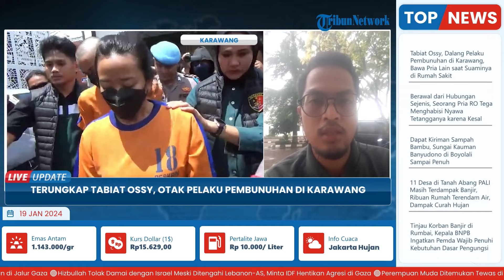Terungkap Tabiat Ossy, Istri yang Jadi Dalang Pembunuhan Suami di Karawang, Pernah Bawa PIL ke Rumah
Laporan Wartawan Tribun Bekasi, Muhammad Azzam

TRIBUN-VIDEO.COM - Keluarga korban pembunuhan berencana Arif Sriyono (32) mengungkap tabiatnya istrinya Ossy Claranita atau OC (32).

Ossy menjadi otak pembunuhan suami sendiri dengan membuat skenario seperti menjadi korban begal

“Beberapa bulan yang lalu ketika Arif bekerja, dia membawa laki-laki lain ke rumahnya dan disaksikan adik korban," kata Mulyono (55) ayah korban saat ditemui di Mapolres Karawang pada Kamis (18/1/2024).

Bahkan kata Mulyono, saat korban sedang drop dirinya dan anaknya atau adik kandung korban melihat tersangka Ossy bersama selingkuhnya datang ke rumah sakit.

"Justru yang tahu selingkuh saya sendiri sama adiknya almarhum. Waktu itu saya lagi nunggu di rumah sakit karena almarhum drop. Si pelaku ini jalan ke rumah sakit juga sama pria itu," jelasnya.

(Tribun-Video.com/Tribunbekasi.com)